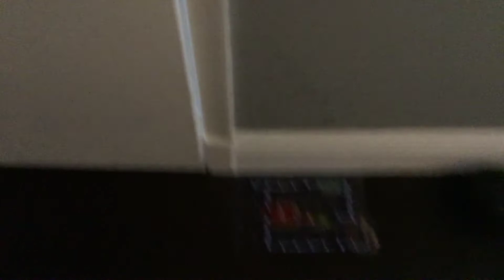Homemade fire alarm Circuit System test 3